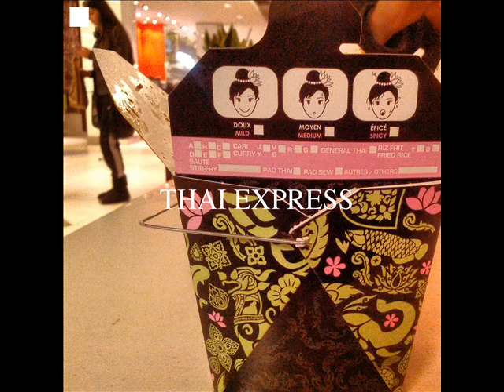Thai Express *2014* (Prod. By TaquainTQ)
Delicious.